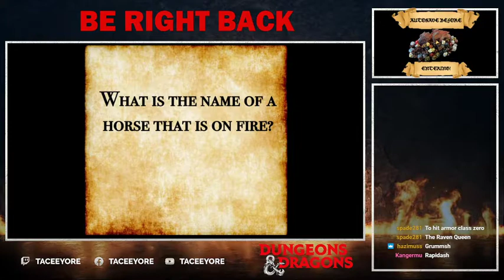Lost mines of Phandelver Episode 5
AUTOSAVE Before Entering presents Lost Mines of Phandelver Episode 5. The party was told of a bugbear den at a place called Wyvern Tor. The townmaster was acting nervous and focused on the orcs and their location. After some prying from the party, it turns out that the orcs have his step daughter Ophelia. The adventurers set off and located the orc's location and engaged in battle. They did not expect the orcs to have an ogre with them. None the less they fought and defeated the ogre but a female’s scream was heard within the cave! Tune in to find out what happens.